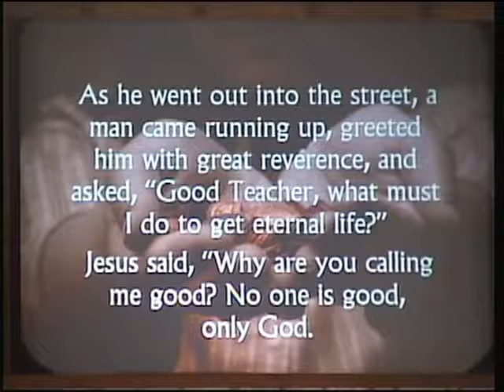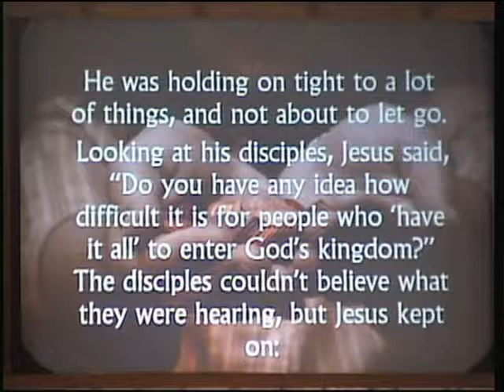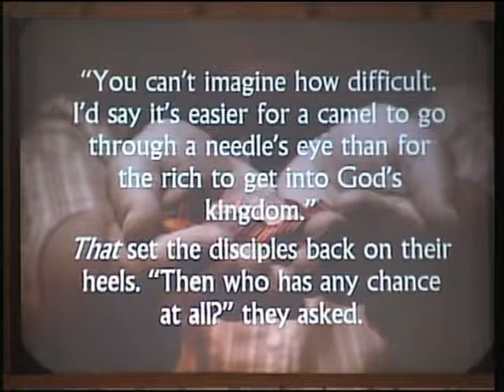Born to Be Generous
Sermon for Sunday, November 3, 2019
Pastor Jenothy Irvine
Grace United Methodist Church
1300 E Adams St.